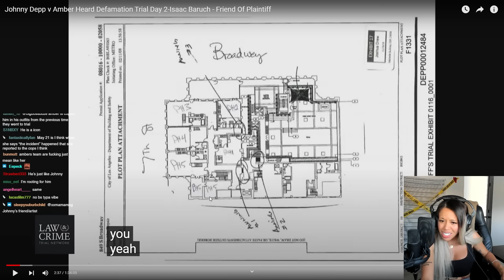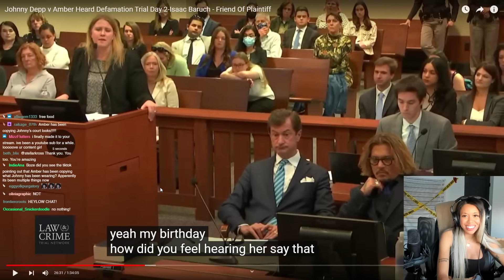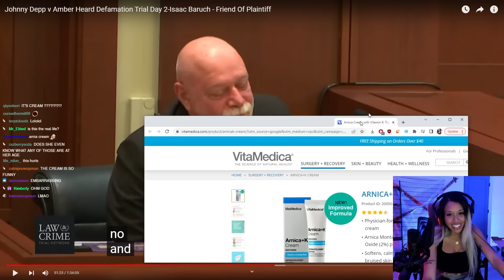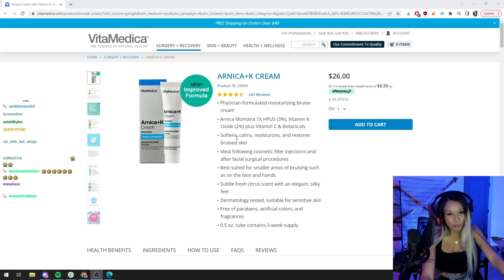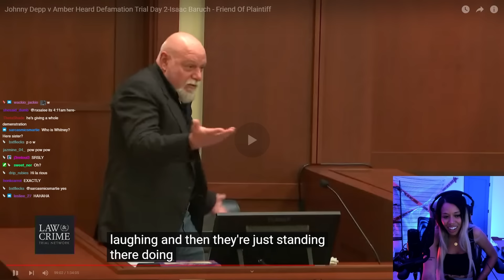Johnny Depp’s Best Friend is FED UP with Amber’s Game (Isaac Baruch)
i am on a livestream hiatus for a few weeks! weekly videos on my channel and ill see you on twitch again soon! :)

Streams every Monday unless im out of town! Check twitter!